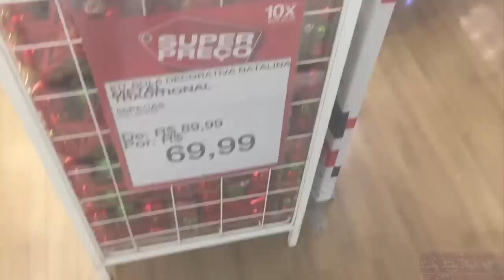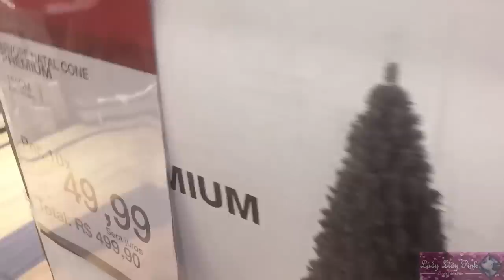ENTÃO É NATAL 2018 NA ETNA | PASSEIA E FALA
Tema: ENTÃO É NATAL NA ETNA 2018

Valor dos produtos
Porta Velas Estrela R$ 19,99
Globo Led Love R$ 59,99
Enfeites individuais de árvore R$ 15,99
Bonecos grandes R$ 69,99
Renas glitter R$ 29,99
Ponteira estrela 25,99
Kits de bolas decorativas R$ 69,99
Porta Vela Guirlanda R$ 59,99
Guirlanda R$ 69,99
Sousplat R$ 19,99
Jogo de mini gorros R$ 29,99
Kit de enfeites R$ 29,99
Globos de neve R$ 39,99
Enfeites de LED R$ 39,99
Almofadas natalinas R$ 59,99
Caixas com bolas decoradas R$ 99,99
Árvores de R$ 349,90 a R$ 899,90

ETNA

Edição e gravação
*Lidy Pink